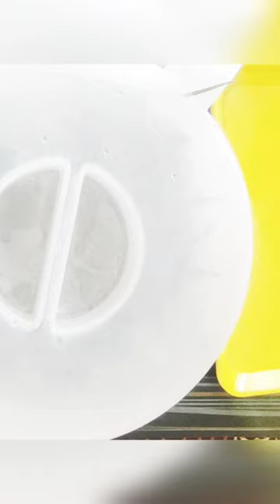baniyaan tree leaves skeleton